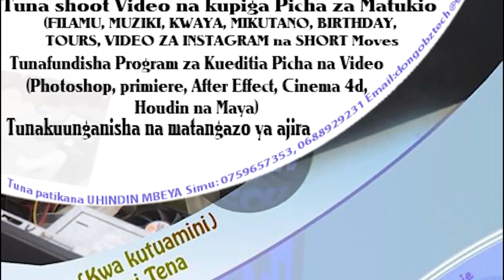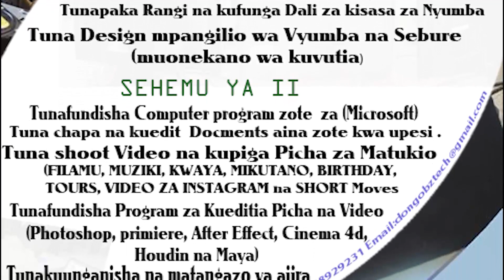mwalimu afumaniwa live na mwanafunzi wake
LOLEZA TV